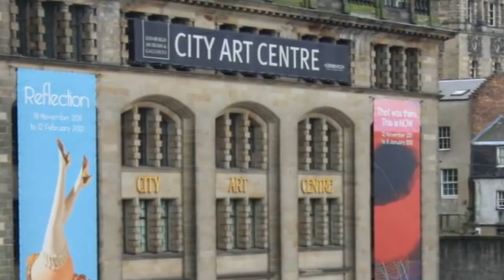SongWorks at the City Arts Centre, Edinburgh : June 2017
Thanks to Michael and David for their toils.

Thanks to Irene and all for making song work!